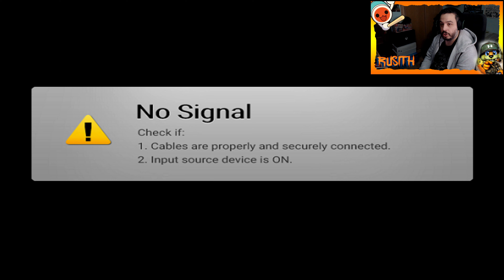Forza Horizon 5 I Capítulo 41 I Let's Play I Xbox Series X I 4K